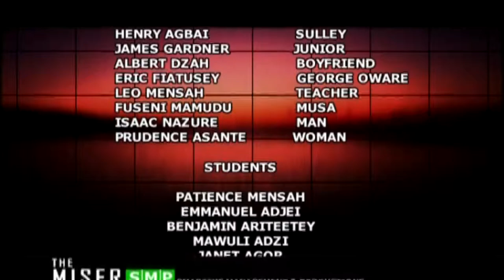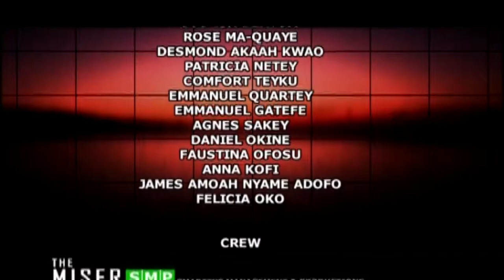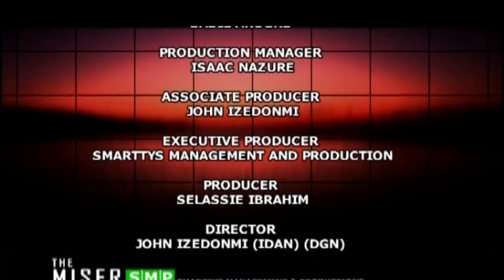THE MISER EP 3